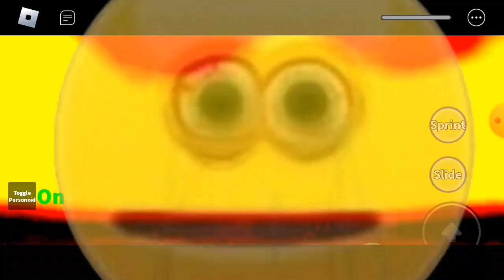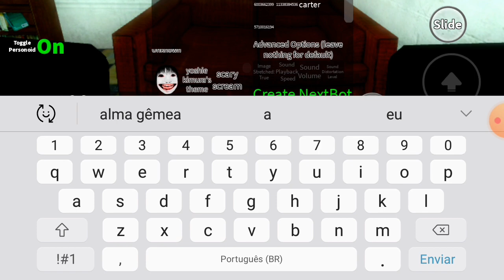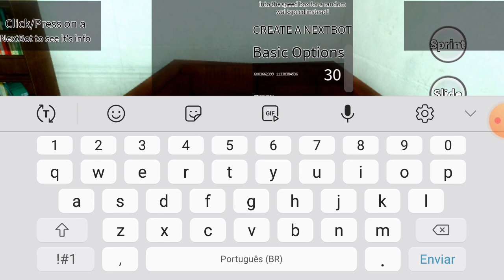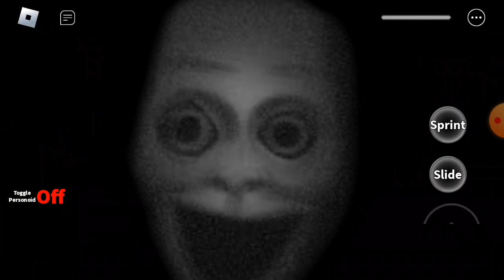Windy's Nextbots Jumpscares Compilation